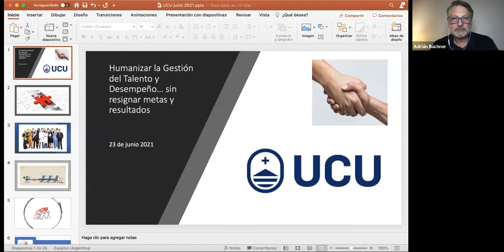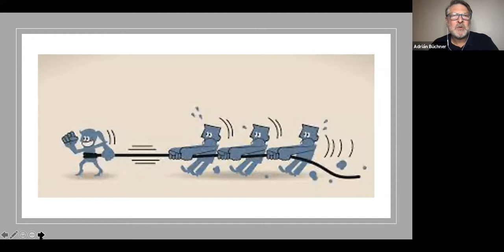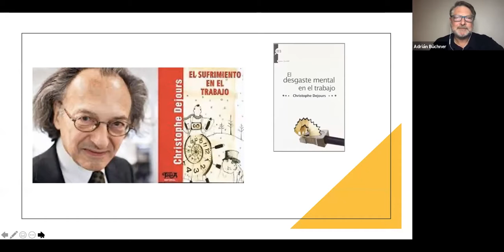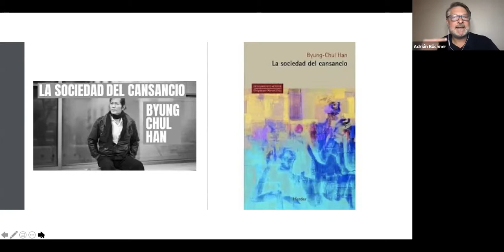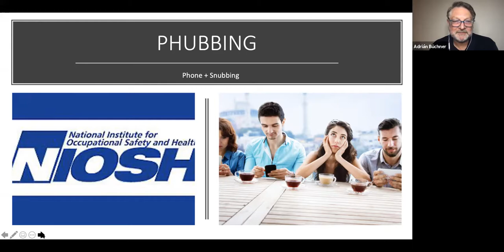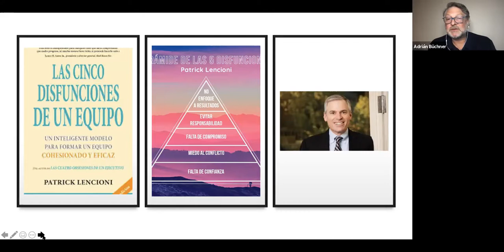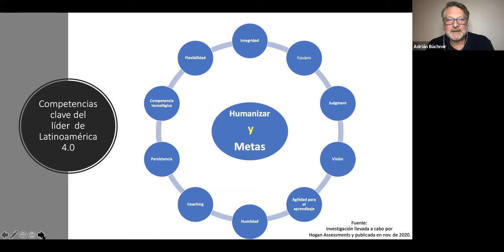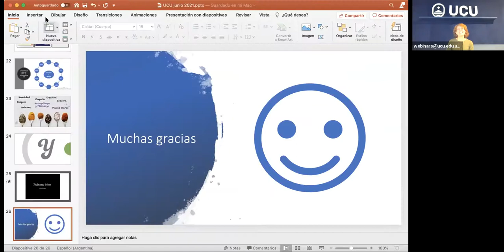Humanizar la gestión del talento y del desempeño sin resignar metas y resultados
Tercera charla del ciclo Estudios Organizacionales
A cargo de Adrian Büchner - Ph.D y CEO de Compass representante Hogan